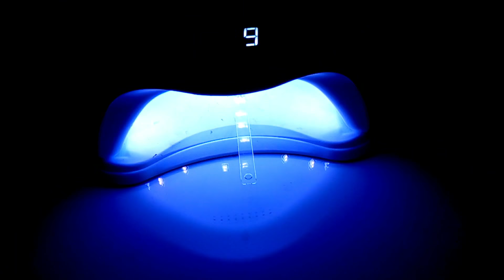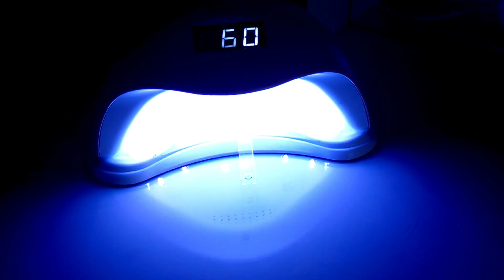Como hacer el muestrario con esmaltado semipermanente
NO TE OLVIDES DE SUBCRIBIRTE, DARLE LIKE Y ACTIVAR LA CAMPANA...